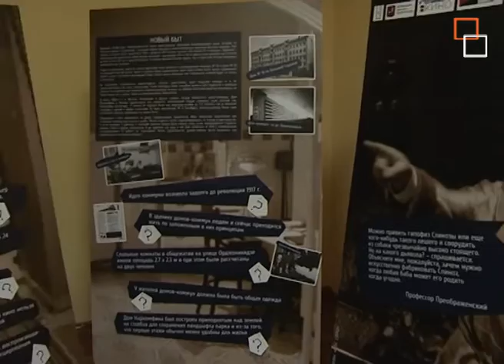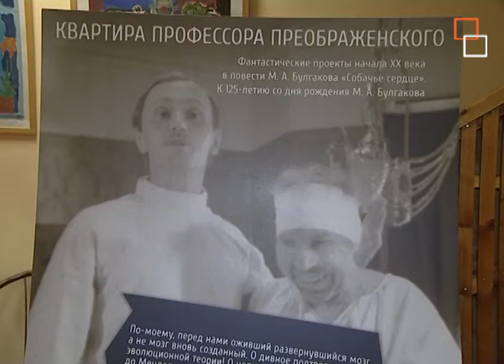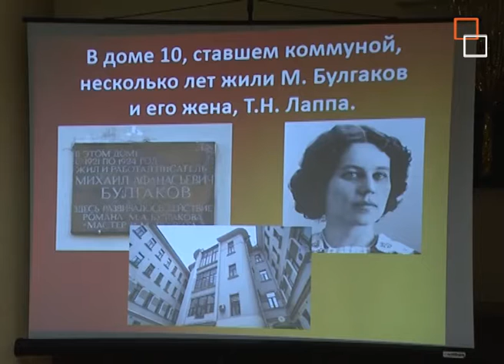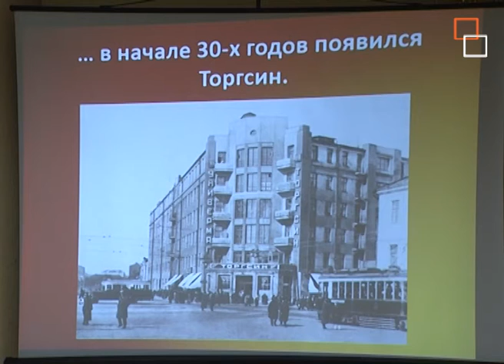«Уметь говорить – это еще не значит быть человеком…» (13 мая 2016)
Цикл мероприятий, приуроченных к 125-летию со дня рождения Михаила Афанасьевича Булгакова, проходит в библиотеках Северо-Восточного округа столицы.

Так, накануне юбилея писателя Библиотека № 51 организовала для читателей виртуальную экскурсию по булгаковской Москве, провела квест и открыла передвижную выставку-инсталляцию «Квартира профессора Преображенского». Место действия повести «Собачье сердце» представляет собой обобщенный, условный образ времени, фантастических чаяний 20-х годов:
– Нас интересовало формирование нового мира, начало ХХ века. Это эпоха модернизма, слома многих общественных установок, и, естественно, в условиях того времени было очень важно формирование всего нового: нового быта коммунального, формирование нового человека при помощи каких-то новых медицинских технологий, которые весьма отчаянно опробовали на себе и сами ученые. Например, Богданов, который умер от переливания крови, которое осуществил сам себе. Это кинематограф, как некая мечта о новом мире, новые медиа, новый способ может быть даже манипуляции, новый способ разговора с человеком, помещение его в новое пространство, – прокомментировала Дарья Серенко, специалист по библиотечно-выставочной работе ЦБС СВАО.

 Интерактивная инсталляция составлена из цитат, репродукций, кадров из фильмов, она приглашает поразмышлять о жизни человека советской эпохи.

– Здесь мы видим знаки вопроса и некий факт-тезис. Это своеобразная игра «Верю – не верю». Нам предлагается проверить себя, мы специально подбирали такие интересные, парадоксальные на первый взгляд факты для того, чтобы спровоцировать читателя на действие, – продолжила Дарья Серенко, специалист по библиотечно-выставочной работе ЦБС СВАО...